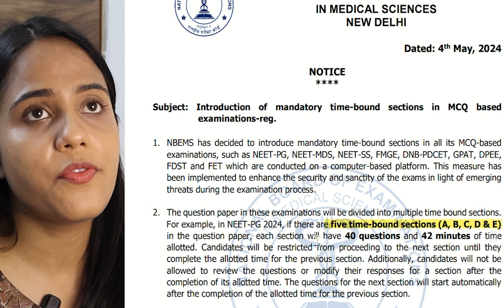Strategies for Changed Pattern NEET PG 2024 - Time Bound Sections in MCQ | Dr Somlina Dutta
NBE has declared a change in the pattern of mcqs in all its future examinations, including the forthcoming NEET PG 2024. What are the changes mentioned in the notice and how to develop new strategies for cracking the new pattern. Watch this video for all these informations.
Hello Everyone ! I am Dr Somlina. I am a final year MD Radiology Resident at NRS Medical College, Kolkata. I had secured an AIR of 702 in NEET PG 2021. Hope this video helps.
Time Stamps :
0:00 Discussing the changes
2:54 : What we can do/ Strategies